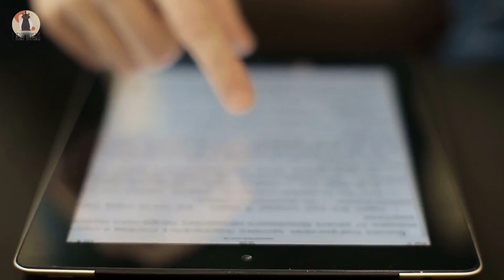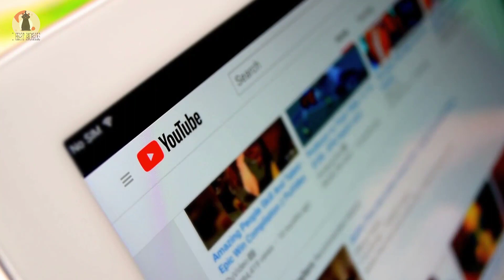Baby elephant collapses in middle of road but entire herd comes running to save her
The whole herd came to help her.There’s no bond stronger than that of family.This is true of both your family by blood or a chosen family.Your family members are the people you care about above all else and who you can always call on when you need help.